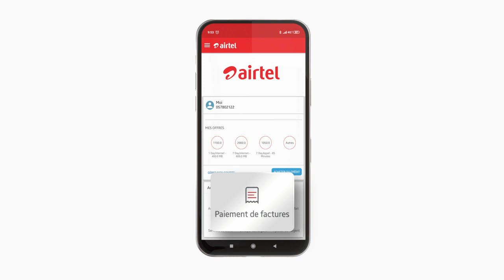Mr Pot de Colle indray eee ! 😜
Tsy mba manaja ny elanelana 1 metatra izy. 👦 ❌👧  Tia mipetapetaka @ olona izy sady tsy manao tampim-bava ! 🤦‍♂️

Aza manao ohatr’azy. Aloavy amin’ny Airtel Money ny faktioranao JIRAMA.😉 📲